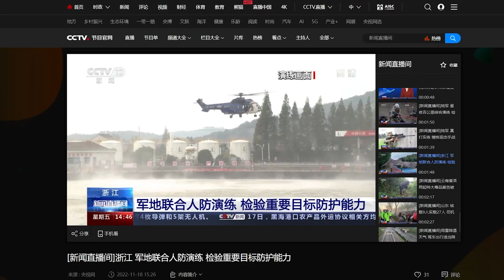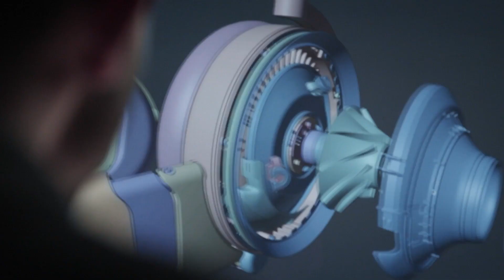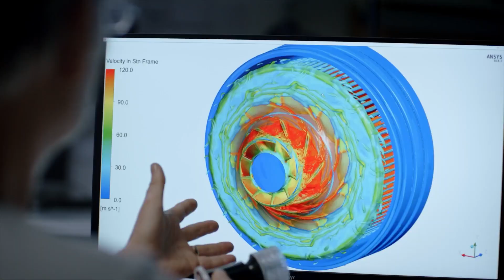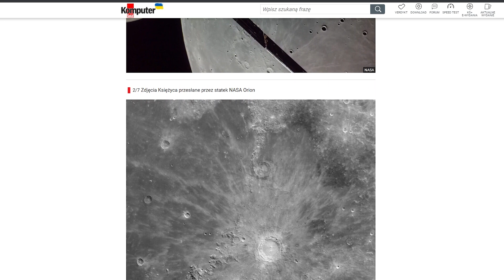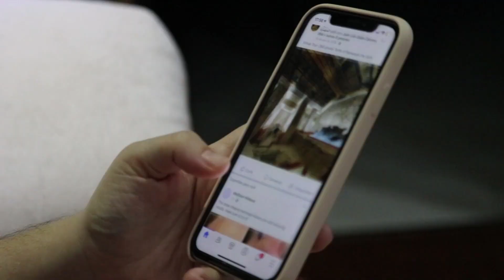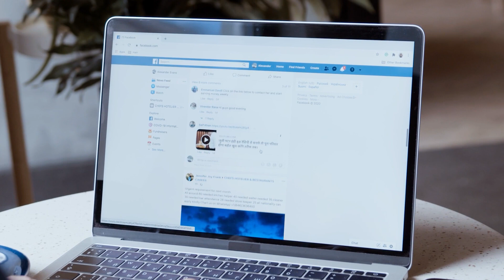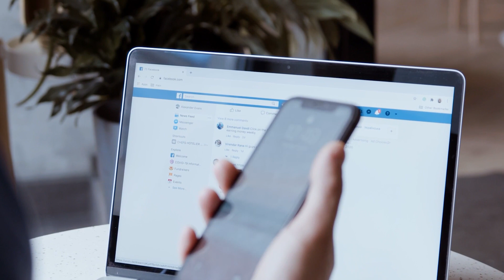Tajemnicze chińskie balony i słuchawki oczyszczające powietrze - Szpany i Dzbany # 146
W dzisiejszym odcinku m.in.. o tajemniczych czarnych balonach w Chinach, nowych zdjęciach księżyca i bardzo drogich słuchawkach z oczyszczaczem powietrza.